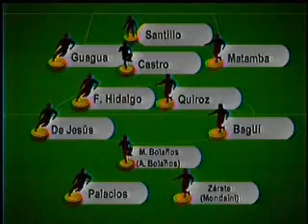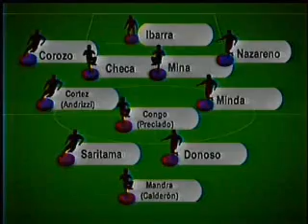Analisis de Barcelona en la ultima fecha. 11 Agosto 2008-2/2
Programa Asi es el Futbol. Conducido por Marcos Hidalgo, Chucho Mite y John Hidrovo.